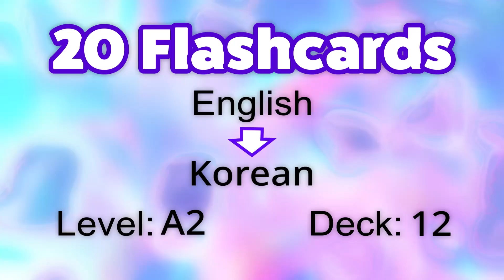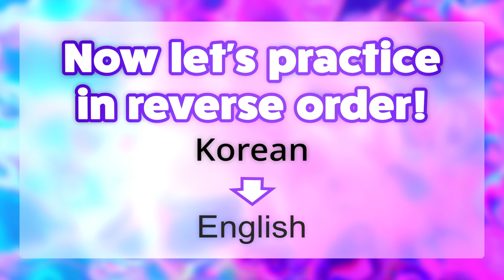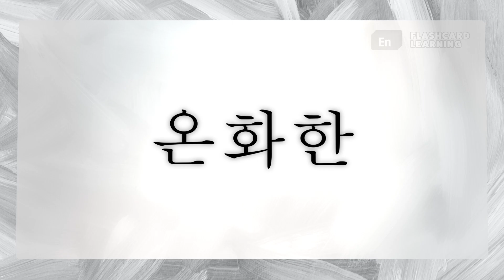초보자를 위한 20개의 영어 단어 배우기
초보자를 위한 20개의 영단어를 단 4분만에 배우세요! 레벨 A2. 단어 세트 12.

플래시카드의 효과적인 활용을 위한 권장사항:

1. 플래시카드에 있는 영어 단어를 듣고 읽으세요.
2. 단어가 익숙하지 않다면, 모국어에서 해당 단어의 의미를 찾아보세요.
3. 번역을 듣고 이해를 확인하세요.
4. 단어에 익숙하다면, 원어민과 함께 발음 연습을 할 수 있습니다.
5. 비디오의 후반부에서는 단어를 역순으로 연습해보세요. 먼저 모국어에서 단어를 들어보세요.
6. 그런 다음 해당 단어를 영어로 번역해보세요.
7. 올바른 영어 버전을 들으며 번역을 확인하세요.
8. 지식을 강화하기 위해 다음 날에도 연습을 반복하세요.

비디오 플래시카드는 비디오 없이도 편리하게 사용할 수 있습니다. 예를 들어 헤드폰이나 차 안에서도 사용할 수 있습니다.

Recommendations for the effective use of flashcards:

1. Listen to and read the English word on the flashcard.
2. If the word is unfamiliar to you, look up its meaning in your native language.
3. Listen to the translation and check your understanding.
4. If you are familiar with the word, you can practice pronouncing it with a native speaker.
5. In the second part of the video, practice the words in reverse order: first listen to the word in your native language.
6. Then try to translate the word into English.
7. Check your translation by listening to the correct English version.
8. To reinforce your knowledge, repeat the exercise the next day.

Video flashcards are also convenient to use without video, for example, in headphones or in a car.